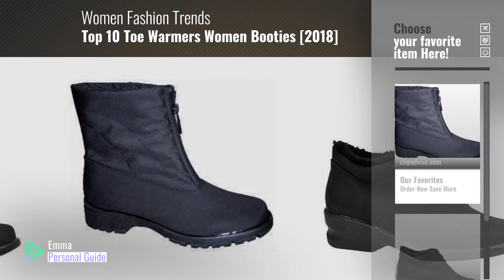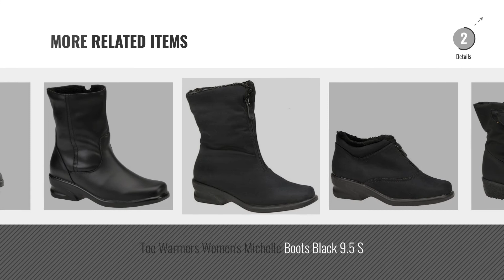Top 10 Toe Warmers Women Booties [2018]: Toe Warmers Women's Magic Boots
- New! 2019 Black Friday / Cyber Monday Snow Boots Deals and Updates.

Black Friday / Cyber Monday Toe Warmers Women's Magic Boots by Toe Warmers

Black Friday / Cyber Monday Toe Warmers Women's Micha 7 B(M) US Black by Toe Warmers

Black Friday / Cyber Monday Toe Warmers Women's Boston 10 2A(N) US Winter White-Suede by Toe Warmers

Black Friday / Cyber Monday Toe Warmers Women's Aboutown Boots Black/Black 13 M by Toe Warmers

Black Friday / Cyber Monday Toe Warmers Michelle Women US 8.5 4E Black Winter Boot by Toe Warmers

Black Friday / Cyber Monday Toe Warmers Women's Easy On Boots Black 10 W by Toe Warmers

Black Friday / Cyber Monday Toe Warmers Women's Micha 9.5 E US Black by Toe Warmers